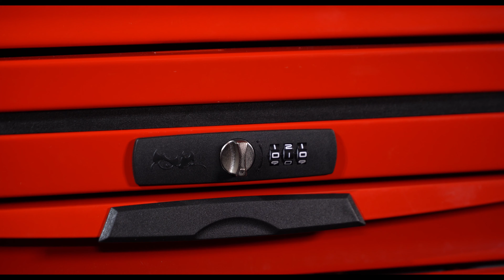TengTools - prezentacja i omówienie wózka i nadstawek [4K]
W filmie prezentuje i omawiam wózek oraz nadstawki z narzędziami TengTools.